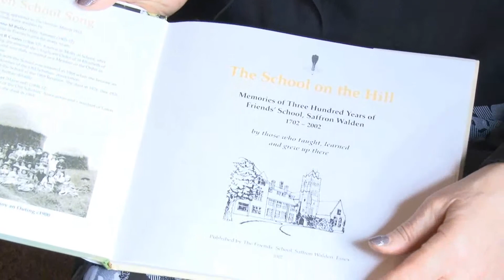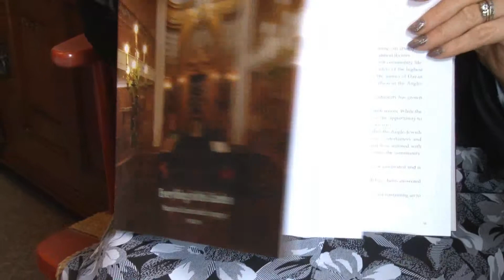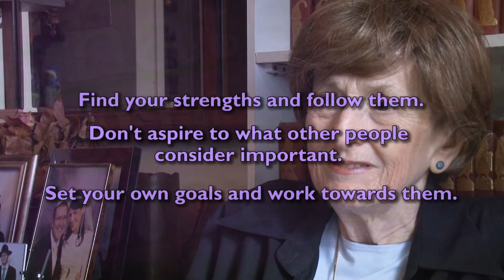Treasured Moments: Hilary Halter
A project run by Tag Institute: Inviting older people to share on film an important life lesson or experience that others may benefit from. This video is part of a project on ageing enrichment, seeking to ensure that older people feel included and valued. This video is intended to help them to share their message with all of us. To better understand the effects of this project, we need your feedback. It will greatly help us. Thanks.